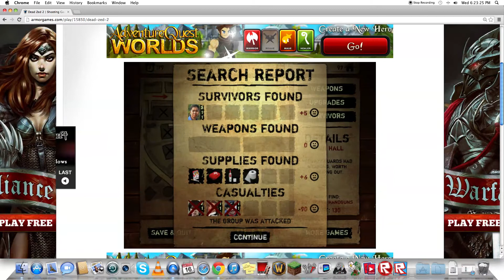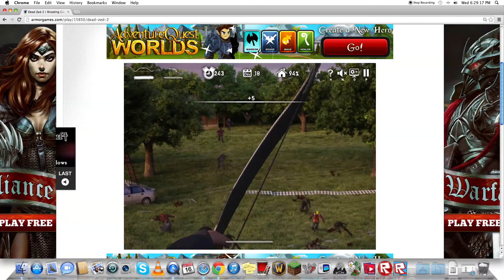Lets Play - Dead Zed 2, part 3